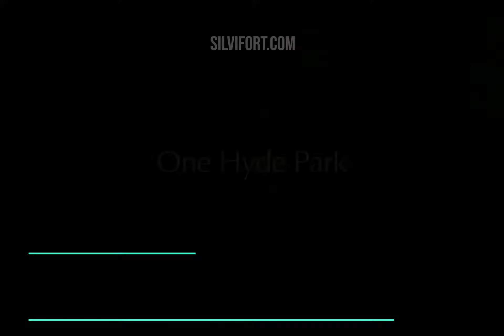Top 10 most expensive homes by Silvi Fort